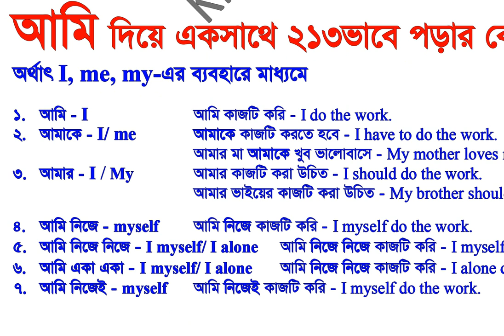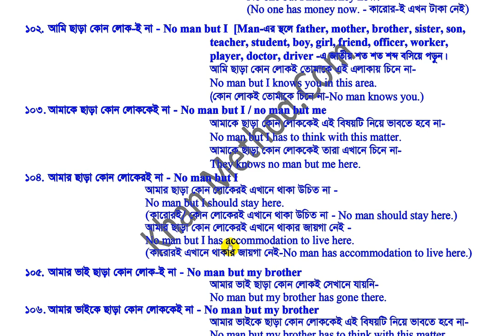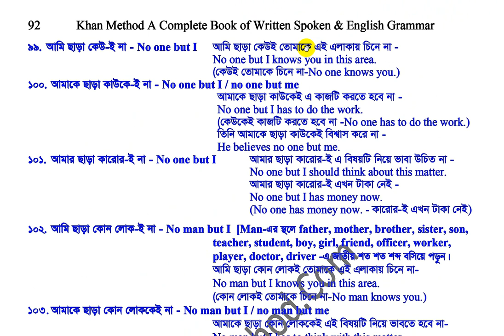English Learning Centre Videos in Bengali | Lecture-109